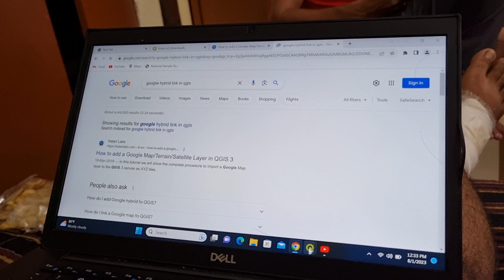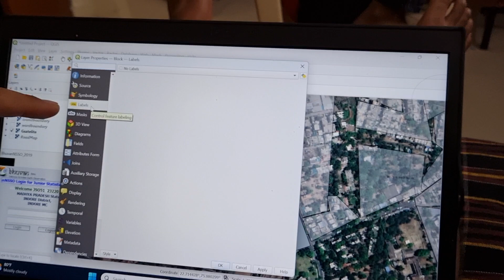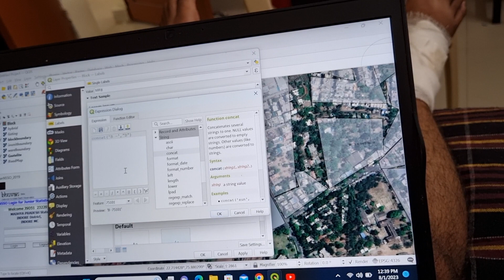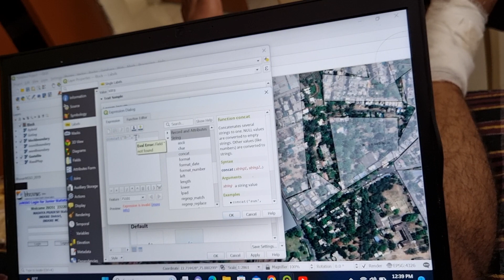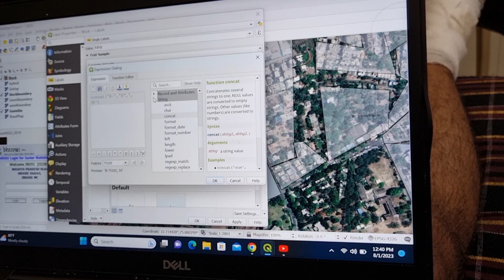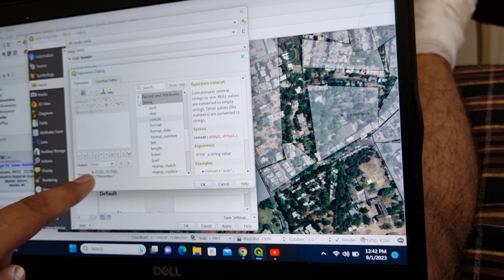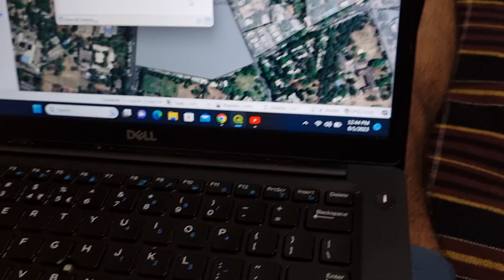QGIS Part 2